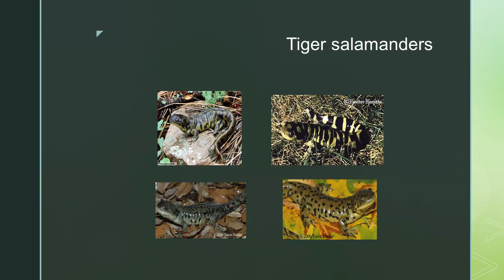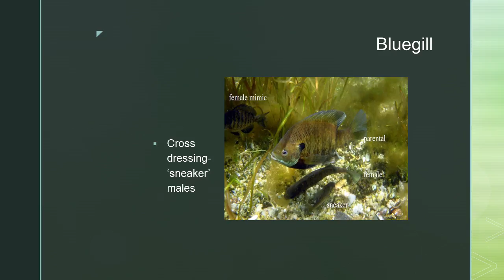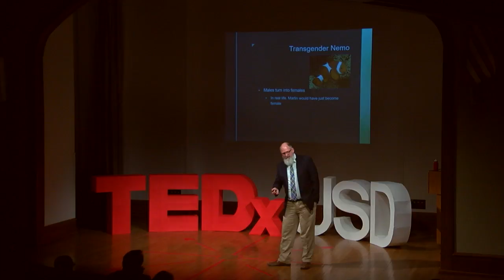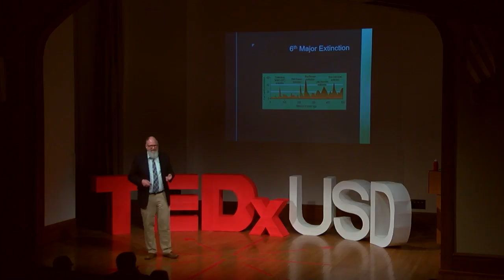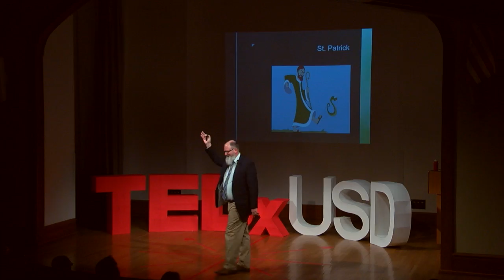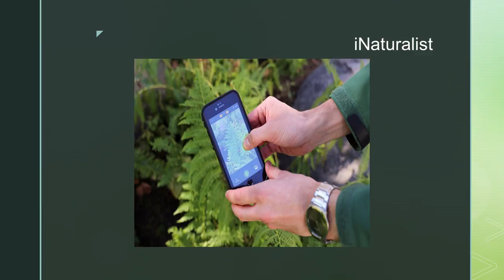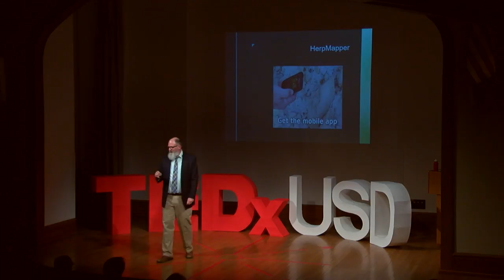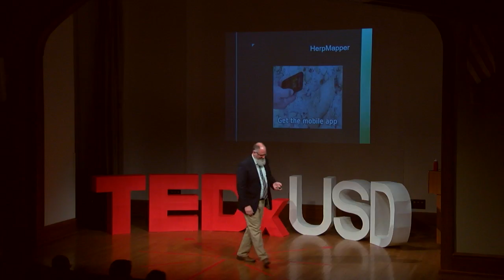Nine Million Reasons to Care | Dr. Jake Kerby | TEDxUSD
Dr. Jake Kerby promotes conservation by making arguments showing that natural systems are more closely related to humans that one may think.  Dr. Jake Kerby is an associate professor of Biology at the University of South Dakota. His research focuses on anthropogenic impacts to amphibians and reptiles. He has over 50 peer reviewed publications and is an associate editor of two journals. He serves on the Board of Governors for the American Society of Ichythology and Herpetology and is co-chair of an international task force focused on preventing a new amphibian disease from infecting North American herpetofauna. This talk was given at a TEDx event using the TED conference format but independently organized by a local community.